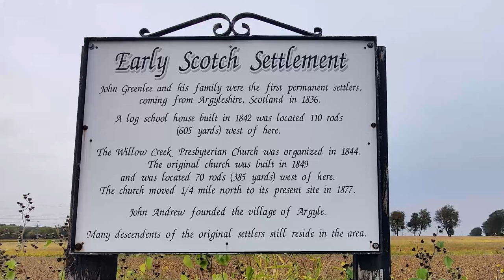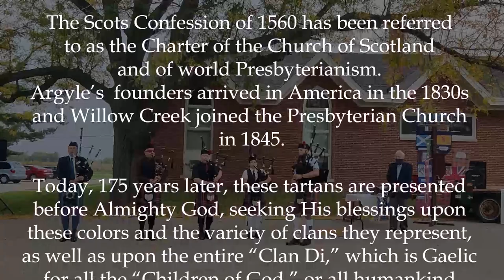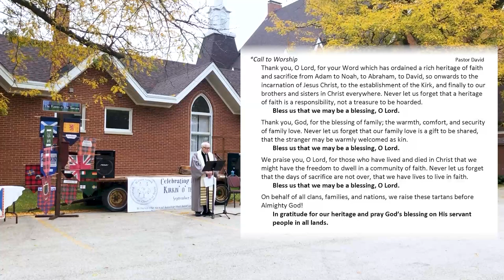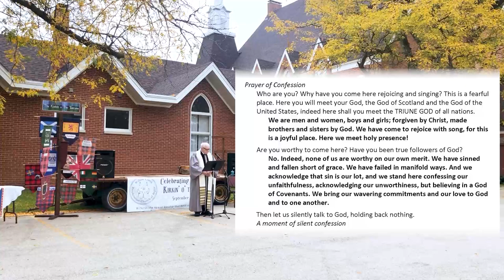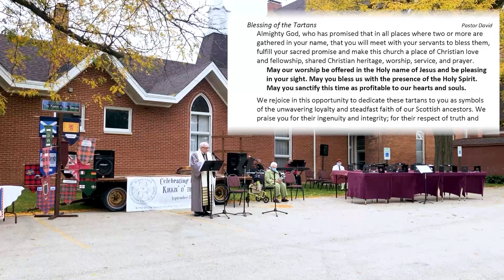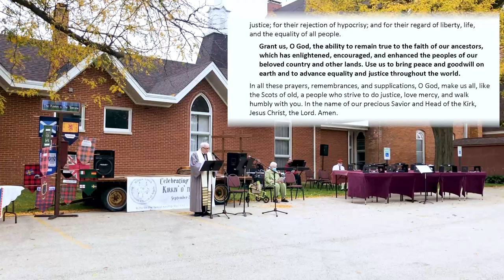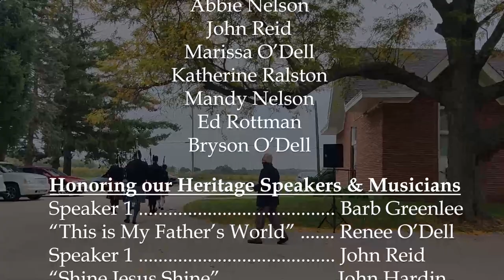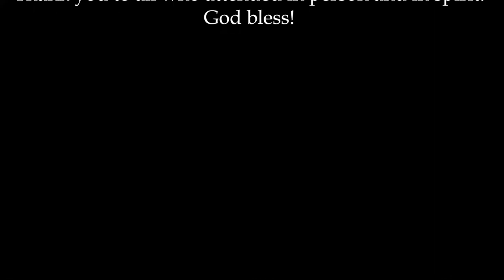WCPC Kirkin' o' the Tartans - 27 September, 2020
Sermon: "Honoring our Heritage”
Guest Pastor: Rev David Jones

Thank you to the City of Rockford Pipe Band and all volunteers for making this annual celebration so special.

On this special day we gather for the Kirkin’ o’ the Tartan service to celebrate the Scots’ love of scripture, unwavering faith, devotion to their Kirk, persistence, and strong independence by proudly displaying the tartans to the stirring sounds of the pipes.

“Kirk” is Scottish for Church,  usually referring to the Church of Scotland. This ceremony,  although based on Scottish history is of American origin.

Perhaps no symbol is more associated with the Scottish tradition than the colorful Highland dress and tartans that became recognized as a
symbol of clan kinship.

The Scots Confession of 1560 has been referred to as the Charter of the Church of Scotland and of world Presbyterianism. Argyle’s founders arrived in America in the 1830s and Willow Creek joined the Presbyterian Church in 1845.

Today, 175 years later, these tartans are presented before Almighty God, seeking His blessings upon these colors and the variety of clans they represent, as well as upon the entire “Clan Di,” which is Gaelic for all the “Children of God,” or all humankind.

Willow Creek Presbyterian Church of Argyle Caledonia, IL

Song Permission CCLI 1207686/OneLicense A-725962.